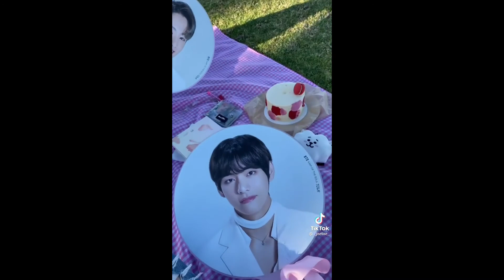Picnicaesthetics video compilation| tiktok| 2021| Picnic| aesthetic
Song: Greek Tragedy (Oliver Nelson TikTok Remix)
Artist: The Wombats
Album: Greek Tragedy
Licensed to YouTube by: WMG (on behalf of Warner Music UK)

Song: Always Forever
Artist: Cults
Licensed to YouTube by: SME (on behalf of Columbia)

Song: いいね!Pt.2 ～あの場所で～
Artist: 防弾少年団
Licensed to YouTube by: PONYCANYON (on behalf of ポニーキャニオン); Sony ATV Publishing, ASCAP, and 11 Music Rights Societies

Thank you so much for wathcing❤️

aesthetic tiktok songs slowed down,
tiktok aesthetic day in the life,
aesthetic close up tiktok,
tiktok aesthetic songs with names,
aesthetic tiktok songs without words